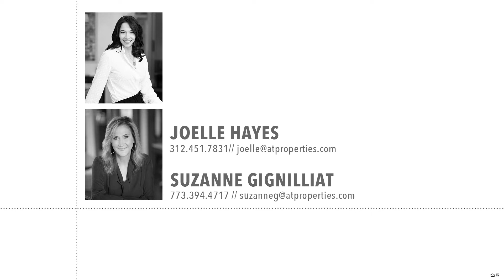1235 N Astor Street 3N | Chicago, IL 60610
Neighborhood: Near North Side

Charming and sophisticated 4-bedroom plus den 2.1 bath penthouse in Gold Coast on wonderful Astor street. Small and beautiful vintage elevator building that is very well cared for by live in engineer. Unit is very wide and bright with four exposures. Large rooms that flow-great for entertaining. Hardwood floors, sun room, tree top views, gas fireplace, eat in Poggenpohl kitchen, cozy den, laundry in unit and great storage. 50 % financing allowed. One dog or one cat allowed. Assmt includes Real Estate taxes. Building has exercise room, kids' playroom, storage room and two private patios with grills. Healthy association and well maintained buiding. Steps to the red line train, Lake Shore Drive, Beach, Oak Street shopping and Michigan Ave. Multiple parking options right nearby. Odgen School district.